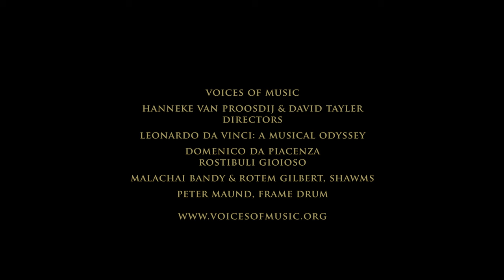Domenico da Piacenza: Rostiboli gioioso, Voices of Music: Leonardo da Vinci program (Rostibuli) 4K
The 15th century dance "Rostiboli gioioso", by Domenico da Piacenza, performed on shawms and percussion. Live, 4K from from our award winning Leonardo da Vinci program.
Malachai Bandy & Rotem Gilbert, shawms
Peter Maund, frame drum
"Rostiboli" (or Rostibuli) is one of the earliest dance tunes. The dance was very popular, and is mentioned in Italian, French, English and Scottish sources with many different versions of the name (in Scottish, "Rusty Bully"). The tune may have begun as a popular song, and most likely means "roasted and boiled."
The original manuscripts present just the unaccompanied tune along with detailed choreography for the dance steps; for this performance, the players have added a countermelody and percussion part, as was typical for the style of the time.
The tune is ascribed to Domenico da Piacenza, who  authored the book "De arte saltandi et choreas ducendi", the first full book of dance instruction in Europe. The book is an important source for dance music as well as the dances and dance tempos in the early renaissance.